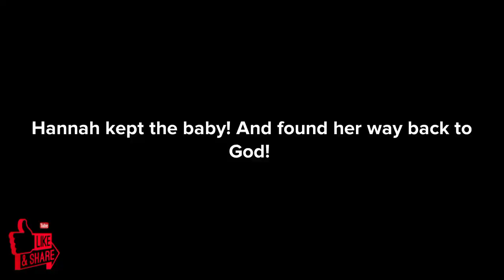FINAL EPISODE: THIS IS HOW SHE CARELESSLY LOST HER SPIRITUAL POWER. ( CHRISTIAN ANIMATION).